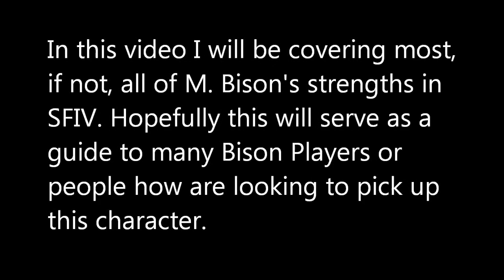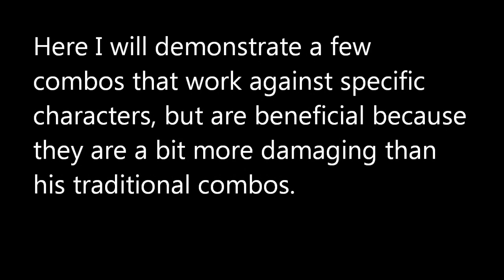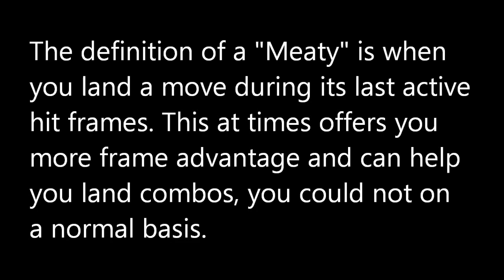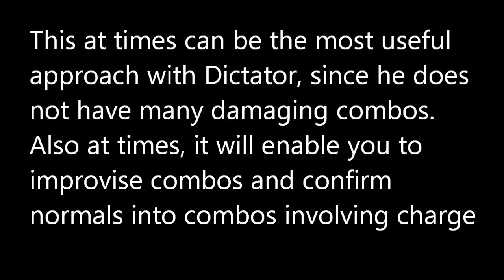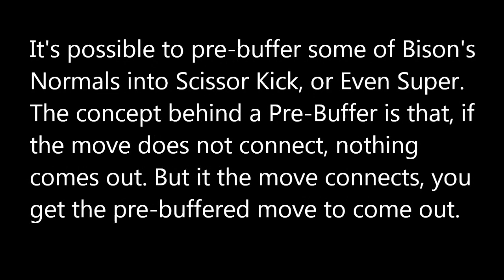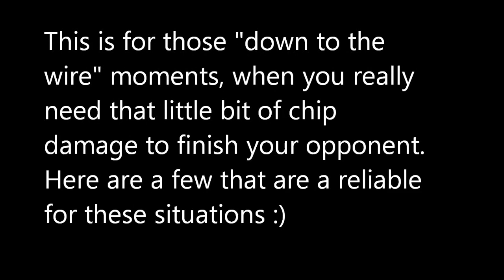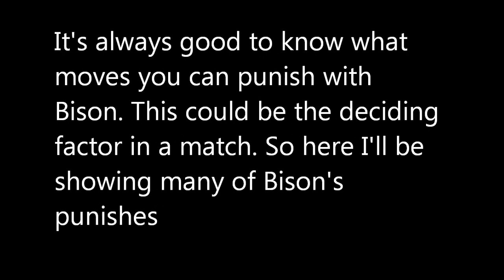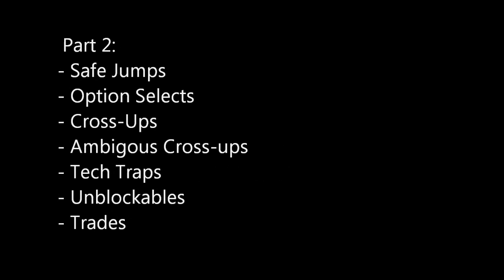SSF4 AE 2012: FGA Mono's M. Bison (Dictator) Tutorial Part 1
Here is Part 1 of an M. Bison (Dictator) Tutorial I'm Making for SSF4 AE 2012. Here I will be showing many of Bison's Options, regarding his combos, counterhits, combo specifics, pre-buffers and much more.

NOTATIONS:

-- Combos--

- Combo # 1 - Cr.LP, St.LP, Cr.LK, Scissor Kick+LK
- Combo # 2 - Cr.LP, St.LP, Cr.MK, Scissor Kick+HK
- Combo # 3 - FA, Cr.LP, St.LP, Cr.MK, Psycho Crusher+LP *Then Follow Up with another Psycho Crusher for a cross-up*
- Combo # 4 - Cr.LP, Cr.LP, Cr.LP, Cr.MK, Scissor Kick+HK
- Combo # 5 - St.LK, St.LK, St.HK
- Combo # 6 - Cr.LP, St.LP, St.LP, Cr.MK, Scissor Kick
- Combo # 7 - Cr.LP, St.LP, St.Lk, Cr.MK, Scissor Kick
- Combo # 8 - Cr.LP, St.LP, Cr.MP, St.MK
- Combo # 9 - Cr.LK, Cr.LK, Cr.LK, Scissor Kick+LK
- Combo # 10 - Cr.LK, St.LK, St.LK, St.HK
- Combo # 11 - Cr.Lk, St.LK, St.LK, Cr.MK, Scissor Kick
- Combo # 12 - FA, Cr.MP, St.HK
- Combo # 13 - FA, Cr.MP, Cr.MK, Scissor Kick
- Combo # 14 - J.HP, Close St.HP, Scissor Kick
- combo # 15 - Close St.HP, Cr.LK, Scissor Kick
- Combo # 16 - Close St.HP, St.LK, St.HK
- Combo # 17 - FA, Close St.MK, Cr.MK, Scissor Kick
- Combo # 18 - J.MP(x2), EX Psycho Crusher
- Combo # 19 - J.MP, St.HK
- combo # 20 - J.MP, St.HP into Psycho Crusher+LP to score a cross-up PC
- Combo # 21 - J.MP, Cr.HK (Untechable Knockdown)
- Combo # 22 - J.MP(x2), Ultra 1
- Combo # 23 - J.Mp, J.MP(x2), Ultra 1
- Combo # 24 - Cr.LP, St.LP, Cr.MK, Scissor Kick, FADC, Cr.LP, St.LP, St.LP Cr.MK, Scissor Kick

-- Combo Specifics --
- Combo # 1 - Close St.HP, St.LK, Cr.MK, Scissor Kick   *Works on Chun-li and Gouken*
- combo # 2 - Close St.HP, St.LK, Cr.MK, Scissor Kick, Super
- Combo # 3 - Close St.HP, St.LK, Cr.MK, Psycho Crusher
- Combo # 5 - Cr.LP, St.LP, Cr.MP, Cr.MK, Scissor Kick, FADC, Cr.LP, St.LP, Cr.MP, Cr.MK, Scissor Kick, FADC, Cr.LP, St.LP, Cr.MP, Cr.MK, Psycho Crusher  **WORKS ON HONDA ONLY**

-- Meaty Combos--
- Combo # 1 - Meaty Cr.MK, Cr.LK, Cr.LK, Scissor Kick
- Combo # 2 - Meaty Cr.MK, St.Lk, St.LK, St.HK
- Combo # 3 - Meaty Cr.MK, St.LK, Cr.MK, Scissor Kick

-- Counter Hit Combos--
- Combo # 1- Cr.LK, Cr.MK, Scissor Kick
- Combo # 2 - Cr.MK, Cr.LK, CrLK, Scissor Kick
- Combo # 3 - Cr.MK, Cr.MK, Scissor Kick
- Combo # 4 - Close St.HP, Cr.MK, Scissor Kick
- Combo # 5 - Close St.HP, Cr.MP, Psycho Crusher
- combo # 6 - St.HK, St.MK
- Combo # 7 - St.HK, St.HK
- Combo # 8 - Close St.MP, Cr.LK, Scissor Kick

-- Meaty Conter Hits--
- Combo # 1 - Meaty Cr.MK, St.MK
- Combo # 2 - Meaty Cr.MK, St.HK

--Pre-Buffers--
- Combo # 1 - Cr.HP, Super
- Combo # 2 - St.MP, Super
- Combo # 3 - Cr.MK, Super
- Combo # 4 - Cr.MK, Scissor Kick

-- Chip Damage Setups--
- Combo # 1 - Scissor Kick, Super
- Combo # 2 - Cr.HK, Super

-- Confirming Cr.HK--
* Learning to Confirm Landing the cr.hk with Bison, and only do FADC if its blocked.

Punishes and Whiff Punishes
- Punish # 1 - After Blocking the Sniper = Ultra 2
- Punish # 2 - After getting hit by the sniper = Ultra 2
- Punish # 3 - Blocked Horizontal Blanka Ball = Ultra 2
- Punish # 4 - Blocked Vertical Blanka Ball = Ultra 2
- Punish # 5 - Blocked Vertical Blanka Ball = Scissor Kick+HK
- Punish # 6 - Focus Dash Under Rainbow Ball, then do St.HK
- Punish # 7 - Focus Dash Under Rainbow Ball, then do J.MP(x2), Ultra 2
- Punish # 8 - Against Wake Up Rainbow Ball = Do Cr.LK, if it whiffs, then do St.HK
- Punish # 9 - After Blocked Ultra1 from Blanka = FA(lv2), Cr.MP, Cr.MK, Psycho Crusher
- Punish # 10 - Balrog's (Boxer) Turn Punch = St.HK (if you interrupt the turn punch, it will be a counter hit) then follow up with another St.HK for a 2hit Combo
- Punish # 11 - Balrog's Turn Punch = Ex Scissor Kick
- Punish # 12 - Balrog's Turn Punch = Throw
- Punish # 13 - Balrog's Straight Punch+LP = Cr.LK, Scissor Kick
- Punish # 14 - Balrogs, Straight Punch on Whiff = St.HK or St.MK, or Cr.MK into Scissor Kick
- Punish # 15 - Balrog's EX Rush Punch = Throw right before it hits you
- Punish # 16 - Ground Jaguar Kick = EX Scissor Kick
- Punish # 17 Air Jaguar Kick = EX Scissor Kick
- Punish # 18 - Jaguar Tooth = EX Scissor Kick
- Punish # 19 - Adon's St.HK on Whiff = St.HK or St.MK
- Punish # 20 - Fei Long's Chicken Wing = St.HK (In many cases it will trade with Fei Long)
- Punish # 21 - Fei Long's Rekka on Whiff = St.HK or St.MK
- Punish # 22 - Ken's Cr.MK into Hadouken = Focus Dash Forward, Cr.LK(x3), Scissor Kick
- Punish # 23 - Ken's Step Kick on Whiff = St.HK, or St.MK